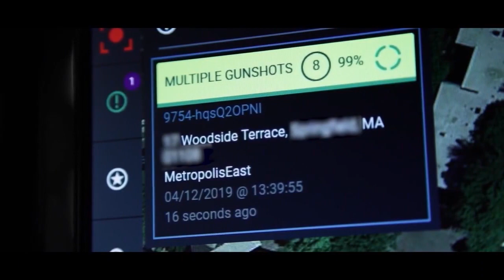Chicago activists call on mayor to end use of ShotSpotter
A group of activists is calling on Mayor Brandon Johnson to make good on his campaign promise to end the city's use of ShotSpotter.